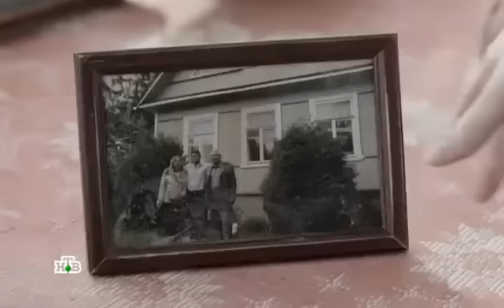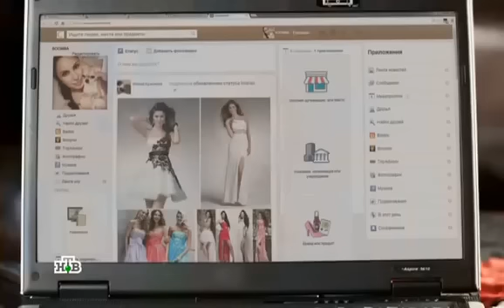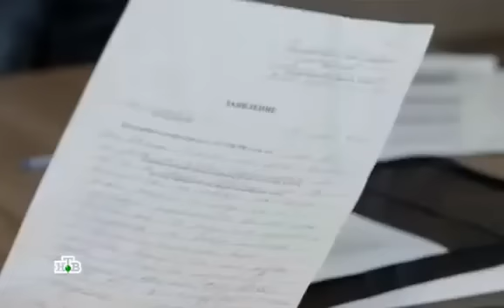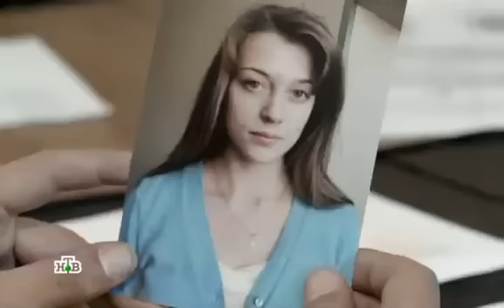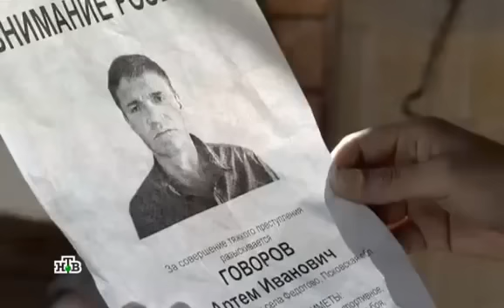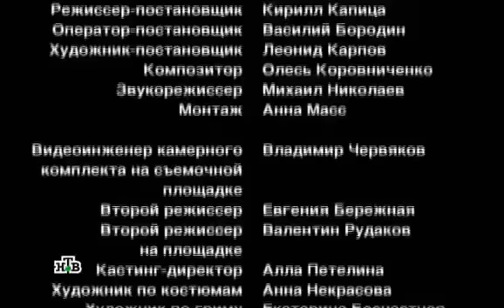Отпуск по ранению (2016) - Боевик фильмы 2016 - Русские боевики фильмы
В результате успешной операции по освобождению заложников командир спецподразделения Артем Говоров ранен. Он прошел курс лечения в госпитале, и теперь едет в положенный ему отпуск по ранению на 10 суток, на родину. Там, в провинциальном приморском городке живет его единственный родственник — двоюродный брат Николай, директор местной школы. За время отпуска Артем знакомится с соседкой Светланой и помогает ей в быту. А в день отъезда майора обратно к месту службы Светлана рассказывает о проблеме — ее дочь Вика не вернулась домой на ночь. Казалось бы, с молодыми такое случается, но Светлана не на шутку встревожена и предчувствует беду. Говоров предлагает новой знакомой помощь, задерживается в городке, и как оказывается, не зря. Вика стала свидетелем криминальной потасовки, и теперь ей угрожает большая опасность.